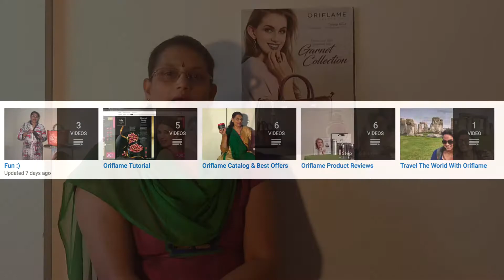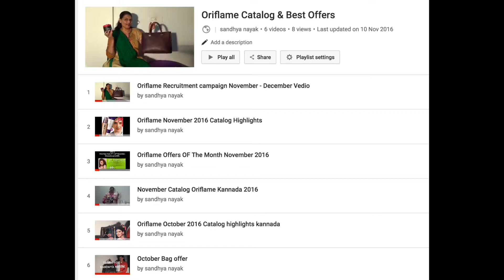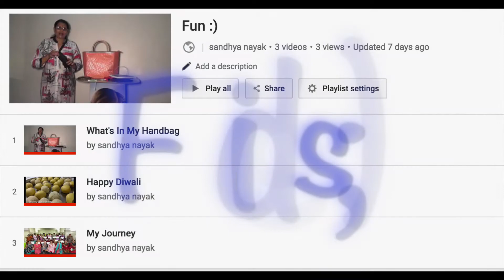Oriflame Testimonial English